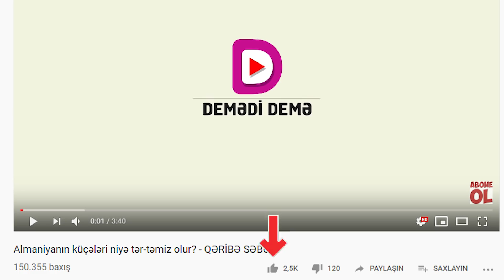Dünyanın gedilməsi qadağan olunmuş yerlərində nələr var?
Bohem meşəsi

11 km ərazisi olan bölgə San-Fransiskodakı özəl kişi klubuna aiddir. Dünyanın hər yerindən ən hörmətli insanlar hər il iyul ayında burada görüşürlər və bu ənənə 120 ildir davam edir. Bəzi insanlar məkanda yeni dünya hökumətinin qurulduğunu və ya buranın şeytanın yeri olduğunu düşünürlər.

HAARP
1997-ci ildə Alyaskada qurulan bu anten sahəsi 13 hektar ərazidə olan kimsəsiz bir çöldə yerləşir. HAARP iqlim anomaliyasına səbəb olur və hətta burada insan ağlının idarə oluna biləcəyi texnoloji məhsullar istehsal edildiyi düşünülür. Buranın zəlzələ, quraqlıq, qasırğa, daşqın və hətta epidemiyalara səbəb ola biləcəyinə əmin olan qruplar da var.

Mejqore
Rusiyanın qapalı şəhərlərindən biridir. Burada yeraltı mərkəzin qurulduğu düşünülür. Ancaq hal-hazırda dəqiq bir məlumat yoxdur.

Kronştat
Sankt-Peterburqun müdafiəsi üçün inşa edilmiş bu qəsəbənin limanına bu gün səyahət edə bilərsiniz, amma təhlükəsiz olmadığı üçün bir neçə qalaya giriş qadağandır.

Athos dağı
Şimal-qərbi Yunanıstanda yerləşən bu əzəmətli dağ 20 möhtəşəm monastra ev sahibliyi edir, amma təəssüf ki, hər kəs bu mənzərədən zövq ala bilməz. Qadınların, hətta dişi heyvanların Athos dağına qalxması qadağandır. Buna əməl etməyənləri həbs cəzası gözləyir.

Pemako
Bura buddistlər üçün müqəddəs yer hesab olunur və Pemakoya yol yoxdur. Əsrlərin müdrikliyini hiss etmək istəyən hər kəs piyada keçidindən keçməlidir. Və uçurumun üzərində salınmış 200 metr olan körpüdən keçməyi hər adam bacarmaz. Şəkillərdən gördüklərimizə nəzərən deyə bilərik ki, orada əsrarəngiz mənzərələr var. Hətta bu məkanı “gizli cənnət” adlandırmaq olar.

Oymyakon
Daha əvvəl məqalələrimizin birində bu bölgə haqqında geniş məlumat vermişdik. Dünyanın ən soyuq bölgəsi hesab edilən Oymyakona getməklə bağlı bir qadağa yoxdur. -50 dərəcənin normal temperatur sayıldığı qəsəbəyə kim getmək istəyər?